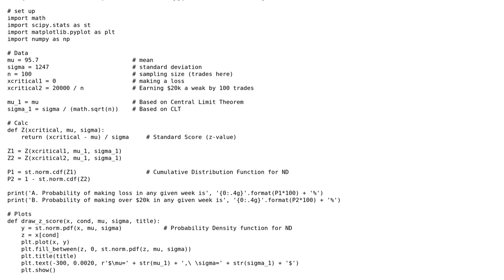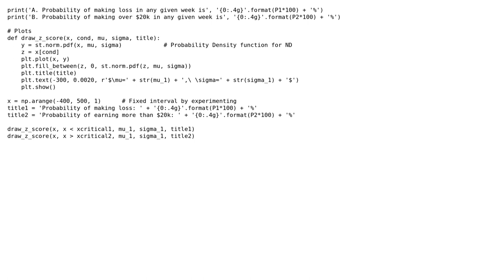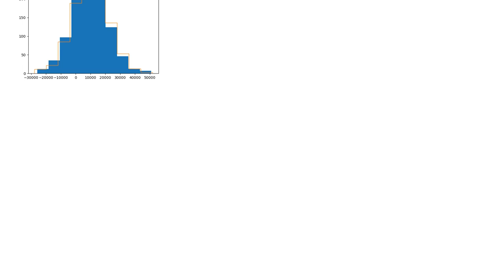Code Review: Probability of event using Central Limit Theorem + plotting results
With thanks & praise to God, and with thanks to the many people who have made this project possible! | Content (except music & images) licensed under CC BY-SA | Music | Images & others | With thanks to user Mateusz Konopelski user Graipher and the Stack Exchange Network Trademarks are property of their respective owners. You are responsible for your own actions.